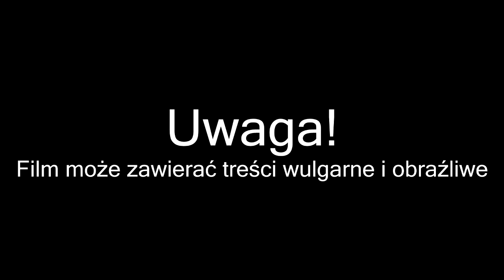D̶r̶i̶f̶t̶ ̶v̶i̶b̶e̶ – E. D. L. PART 10.5 - Winter Touge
Śnieżny weekend na słowackich serpentynach część 2!
Wszystkie drogi ukazane na tym filmie nie były udostępnione tej nocy dla ruchu ulicznego.